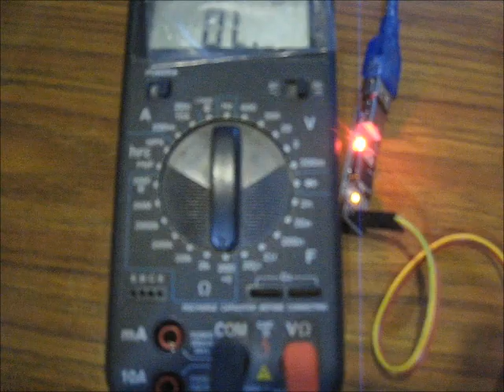NMEA horen en meten bij aangesloten systeem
Zo klinkt het NMEA signaal op een aangesloten verbruiker. Het is een traag datasignaal dat hoorbaar is.